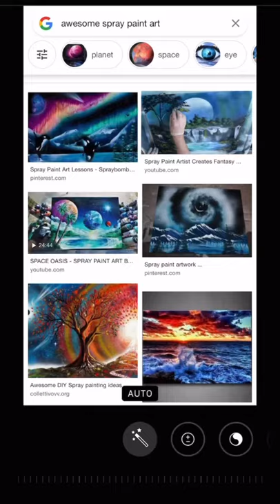Found my painting on google images!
Just googled myself.